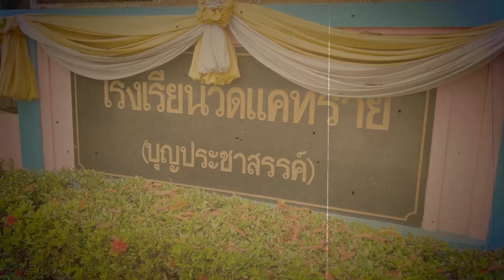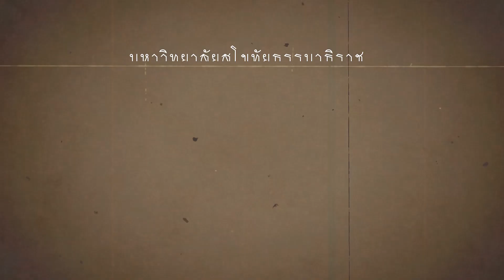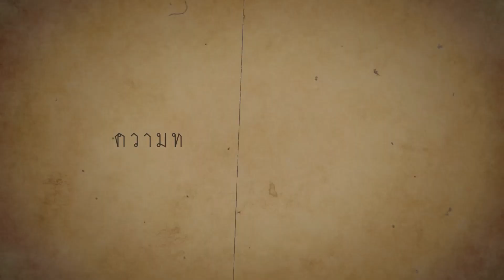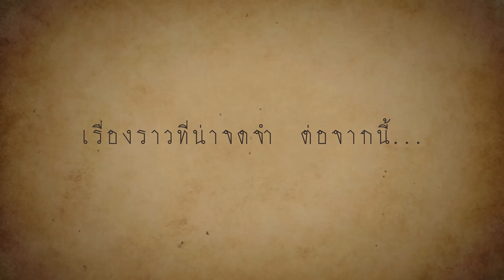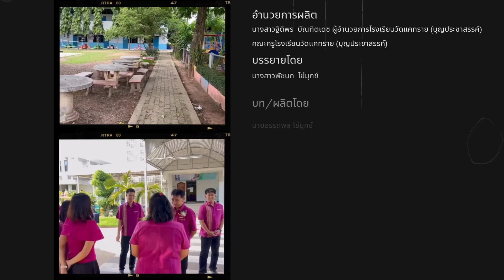เกษียณอายุราชการ พ.ศ. 2567